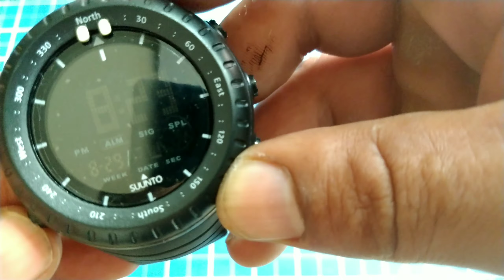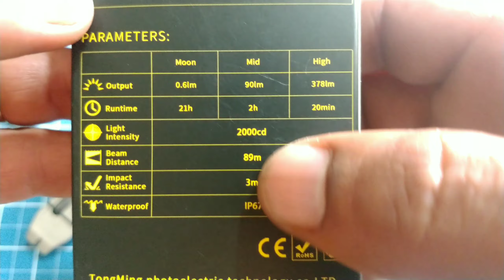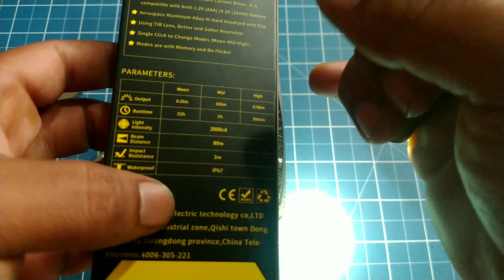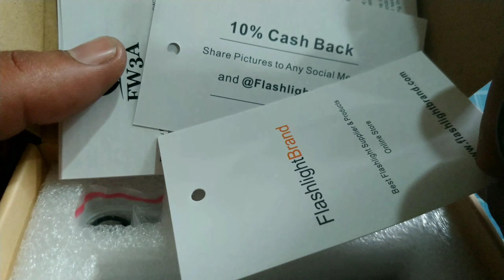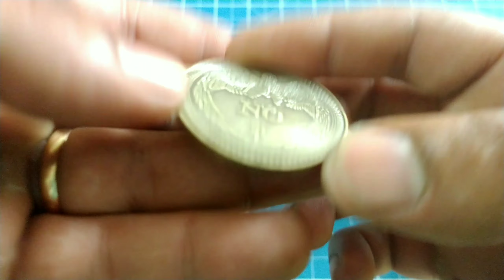OPÇÕES PARA VOCÊ MONTAR SEU EDC [MARÇO 2023]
SHOPEE